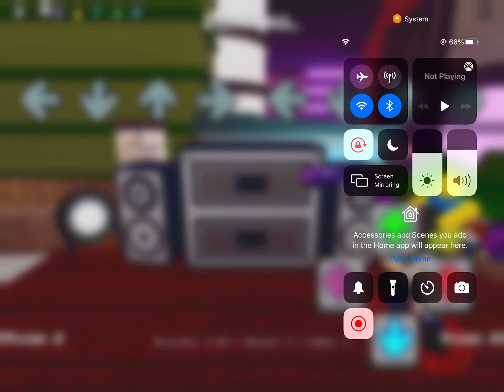I struggled all right